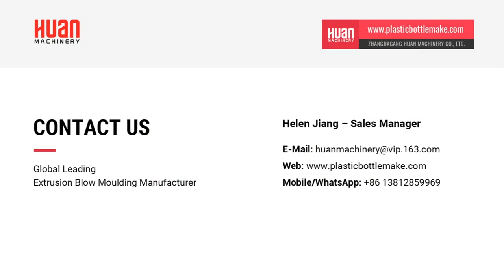China automatic extra high speed 8 head extrusion blow molding machine for plastic bottles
Our extrusion blow molding machine shall produce milk bottles and jugs with 8 heads system and the mold is with eight cavity system. This extra high output capacity machine can supply 2880 pcs plastic bottles per hour.
Our extrusion blow molding machine can produce hollow products with material HDPE, LDPE, PP, PVC etc… The machine include four main system: hydraulic system, extrusion system, clamping system and electrical system. The control system adopts MITSUBISHI PLC and MOOG parsion controller which can make sure even and right thickness of each point. The hydraulic system mainly adopt JAPANESE YUKEN brand and the screw and barrel adopts high quality alloy-mixed material with enough hardness and power.
Our extrusion machine is with hydraulic filter to protect extrusion system. Our machine has function of auto defashing and sometimes need rotate cut device which is connected with our EBM.
We have desire to supply wonderful service to clients all over the world.